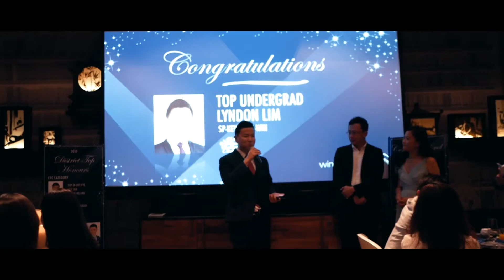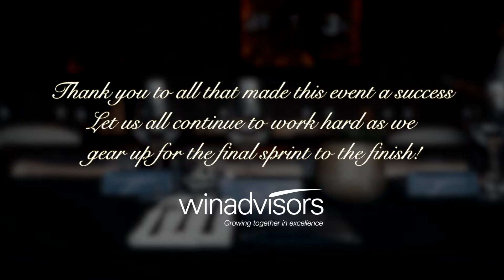Win Advisors Star Club Awards Night 2019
Reminiscing our Annual Star Club Event where we officially acknowledge the achievements of our Elite Producers. It was truly a night to remember with great company, hilarious moments and even a mind-blowing magic performance.

The event saw our Advisors being recognized with their loved ones, their mentors and our AIA Company Staff. A timely reminder that our success will not be possible without the support of the people that have encouraged and helped us through through the journey.

Let us relive the memories of the event as we gear ourselves up for the final sprint to the finish!

"Remember to celebrate milestones as you prepare for the road ahead" - Nelson Mandela